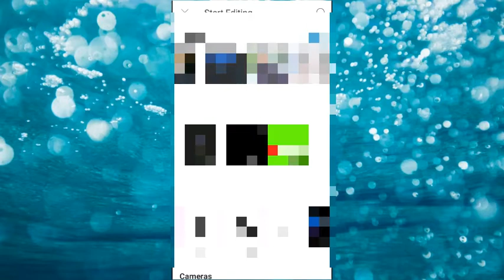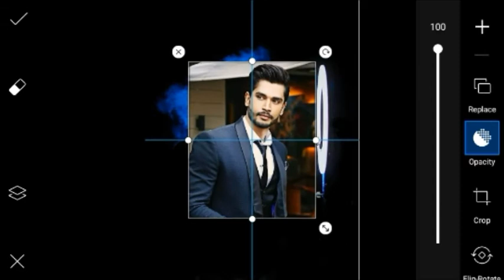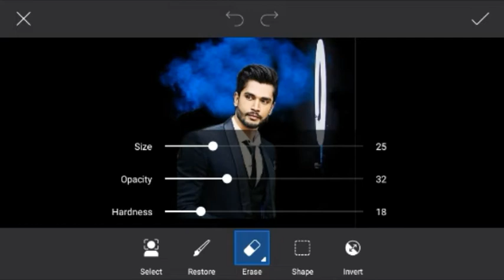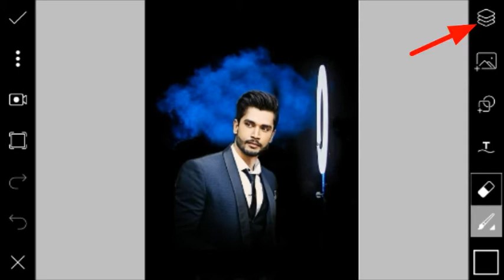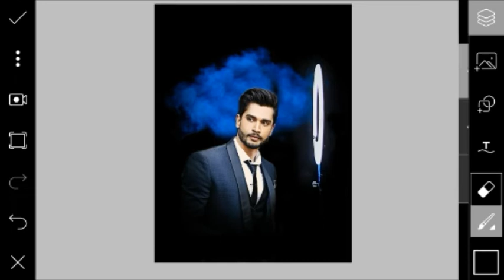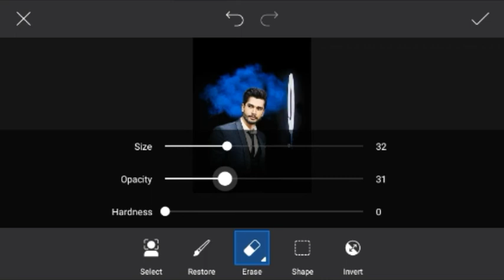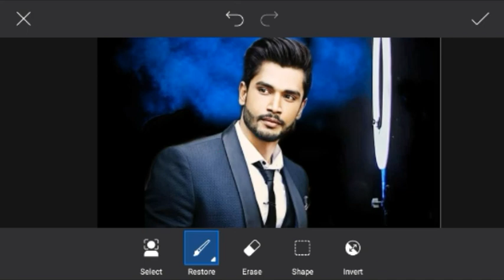Ring Ling Concept 🔥PicsArt Tutorial/Adz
don.t Forget Click The Red Buttob